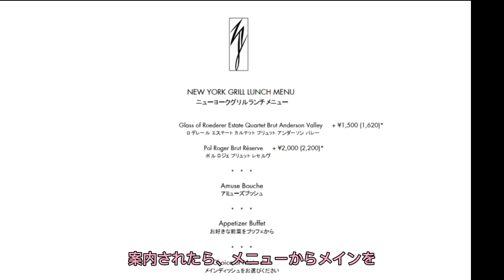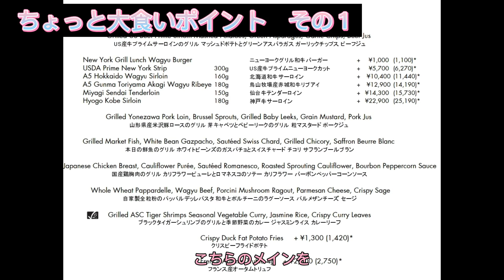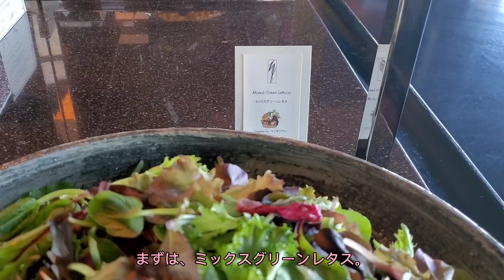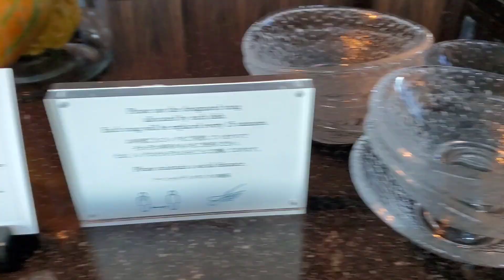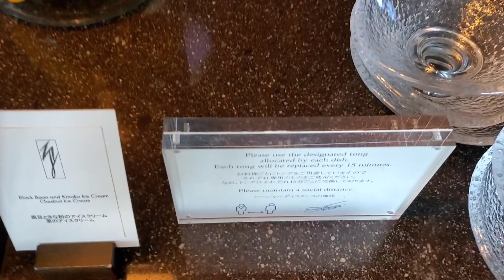【パークハイアット東京】ランチブッフェも凄いけど、選べるメインのパッパルデッレが凄すぎた～ニューヨークグリル～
パークハイアット東京ニューヨークグリル

今回は、パークハイアット東京ニューヨークグリルのランチブッフェをご紹介します。

ニューヨークグリルのランチブッフェは、
過去にも何度かご紹介していますが、
前菜と言えども、クオリティーが高いのが特徴。

そして優雅な雰囲気の中、(ランチタイム内)
時間制限なく、ゆっくりとお食事ができます。
食後にコーヒー、紅茶を飲みながら、まったりる時間をとれるのも嬉しいです。

過去のニューヨークグリルランチの動画↓

⭐【パークハイアット東京】青森の田舎出身だけど、ニューヨークグリルのランチブッフェで、誕生日をお祝いしてみた。

⭐【パークハイアット東京】ニューヨークグリル　リピ確定の最強ランチブッフェ

しています。
嬉しいです。

【BGM】
BGMはVODA-syndromeのフリー音源を使用
させていただいてます。
ありがとうの気持ち(Thankful mind )／蒲鉾さち子